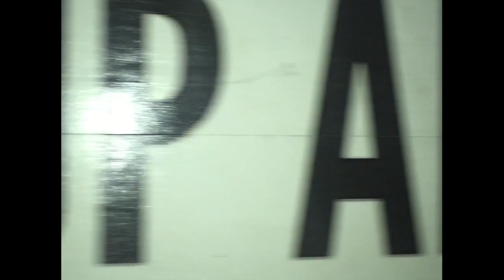MITMACH-MITTWOCH Jordan Gigout interpretiert »Im Nebel auf dem Meer« von M.Row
Aus der Reihe: Mitmach-Mittwoch
Wir haben unser Publikum aufgefordert uns eigene Texte, Gedichte, Lieder, Musikstücke oder Ideenskizzen zuzuschicken, die dann durch Ensemblemitglieder und Mitarbeiter*innen des Staatstheaters Kassel zu kleinen Kunstwerken umgesetzt werden.
Immer mittwochs zeigen wir eine Auswahl hier und auf unseren Social-Media-Kanälen.